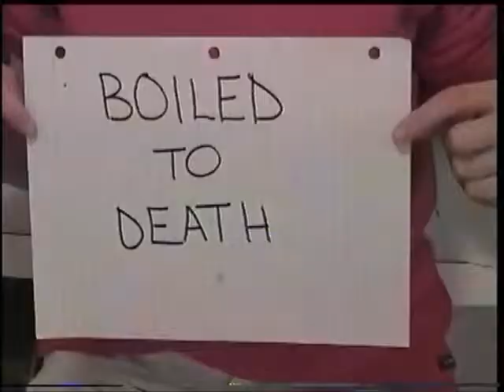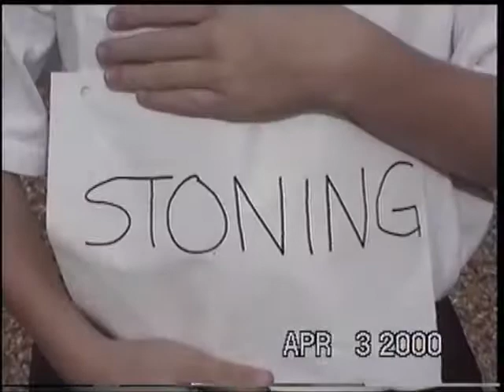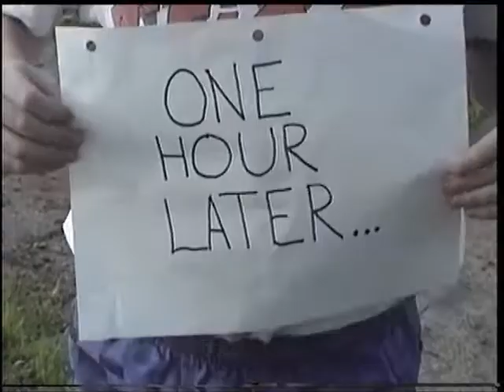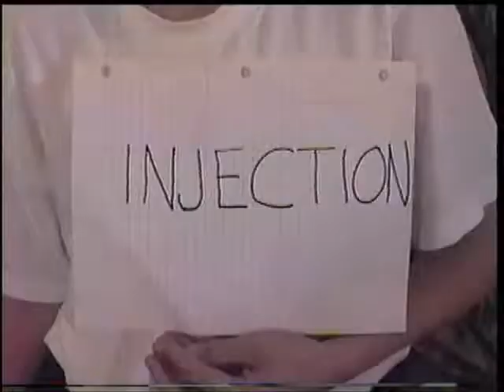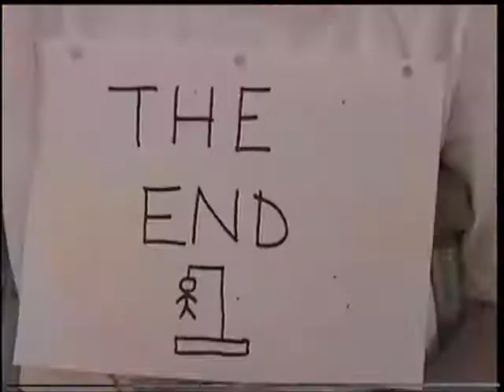Torture Video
Middle school video project on medieval torture methods.